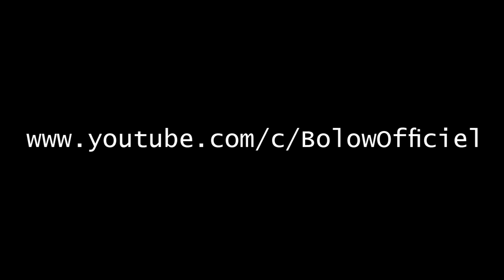The Best flips - Odeke Sinizibe